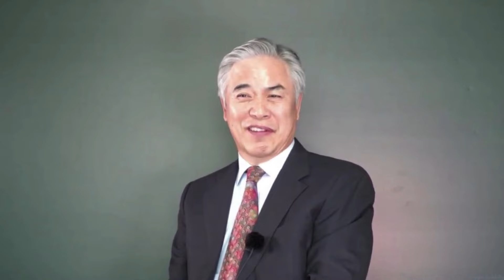말597. 맡겨야 챙기지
맡기면 더 크게 얻지...

30여년간목회와 더불어 부산교육대학교,